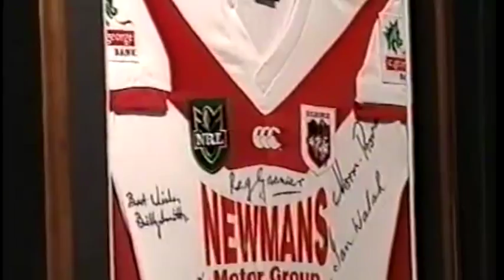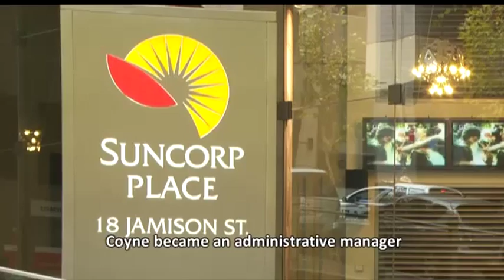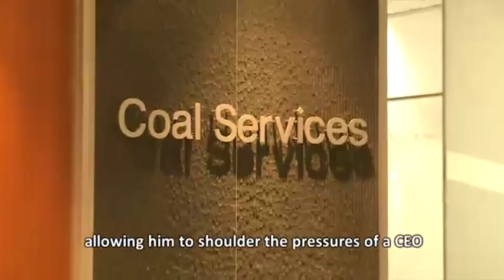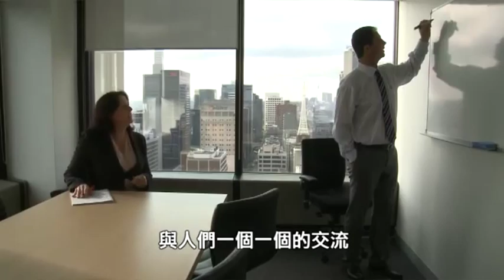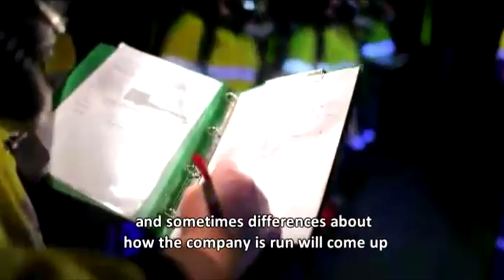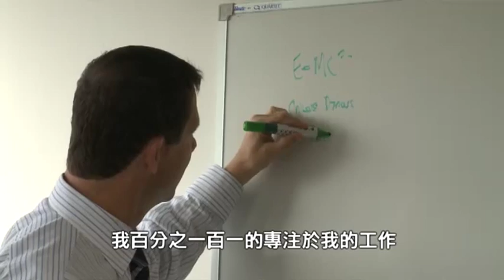Mark Coyne's story.mp4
Mark Coyne is a star of the Australia's rugby league world. He was part of the St George Dragons for 12 years, and also went on to captain the team. Mark was honoured with a testimonial year at St George, and donated all the proceeds of that testimonial season - $150,000 to the Randwick's Children's foundation, helping sick kids to fight cancer. His love for rugby landed him in the operating table nine times, but he never regretted his career.
So his experience as a sports player proved to be useful later in his business career, allowing him to shoulder the pressures of a CEO.
A strong educational background, solid sporting career, and a dedicated work ethic have given Mark his success today. It's not a fairy tale, and Mark's achievements have come from his focus, and an always grateful heart. From a sports star to a CEO, as long as you do the right thing, opportunities will indeed come knocking.